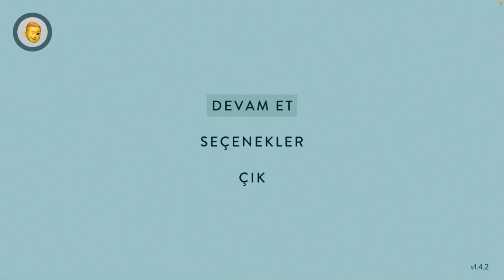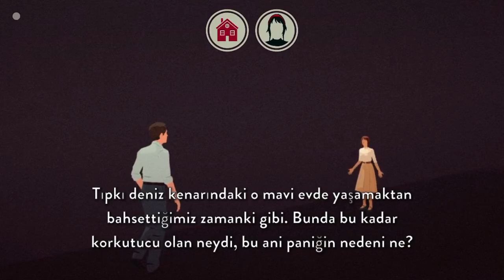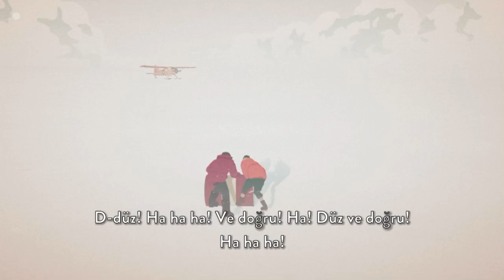South of The Circle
Nükleer patlama Aga be! 😭🙏 Sizce uçak hava da diye patlamadan kurtulabilmişler midir?
Muhteşem bir hikaye bu oyunu oynamaktan çok keyif aldım size de tavsiye ederim.
Saygılarımla